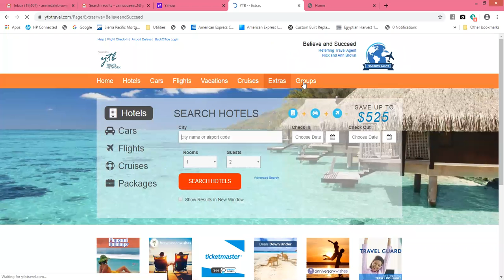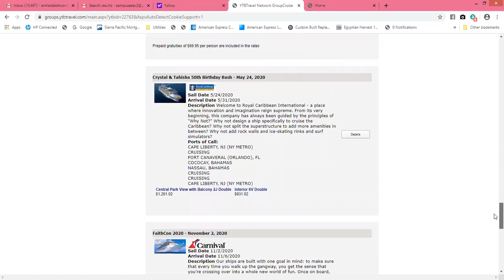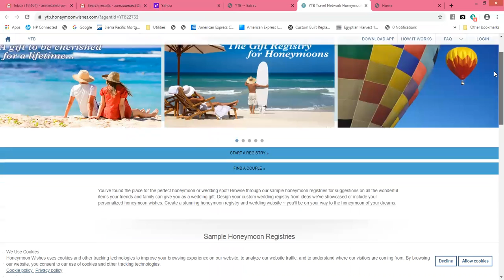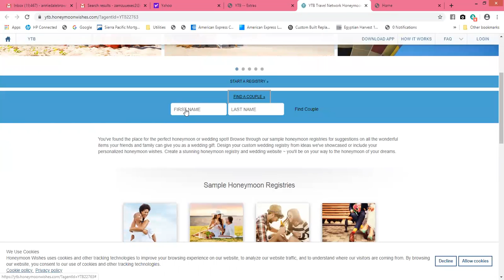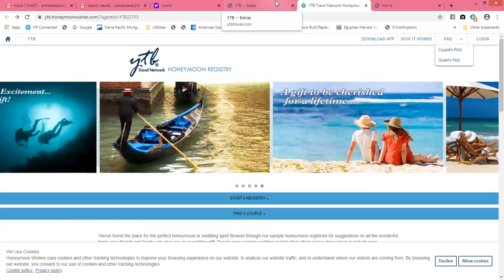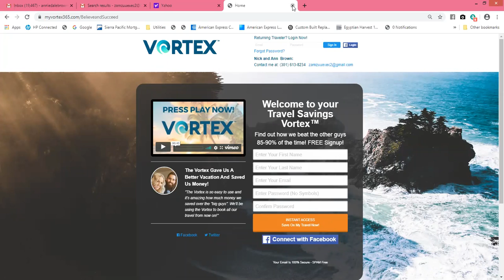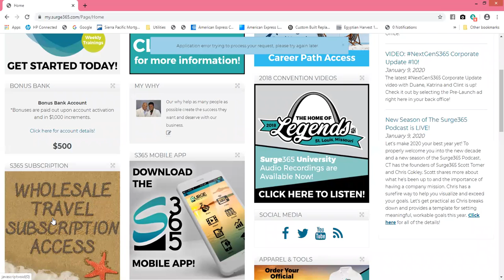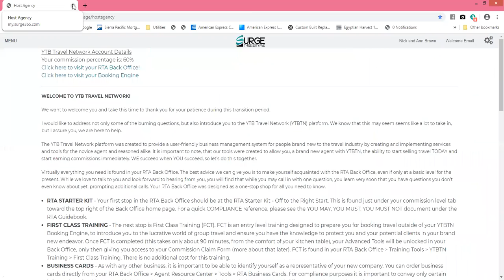FocusedForwardTraining 1webinar 01.11.2020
Team Believe and Succeed Group presents Focused Forward Training Session 1
Agenda:
Announcing Step Up! Step Up Academy!
Surge Next Generation
Surge Membership
Training and Events
Recognition
Q & A